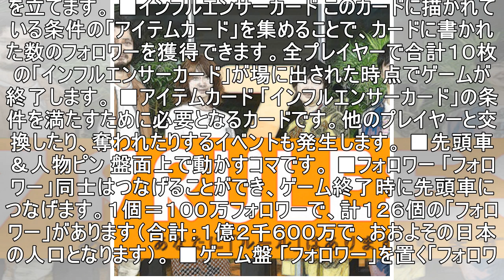新元号にさっそく対応、『人生ゲーム＋（プラス）令和版』が6月に発売！ 勝敗は“フォロワー数”で決定